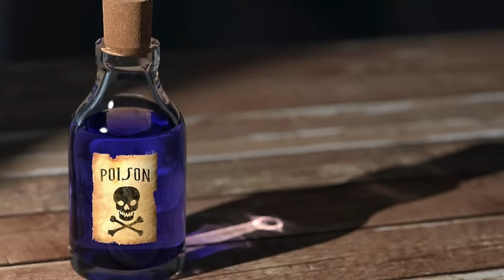Cum a incercat Decebal sa-l ucida pe Traian * Din secretele istoriei